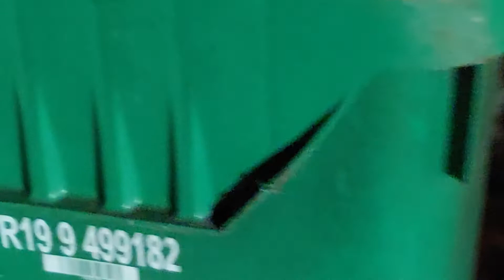El sapo es altamente tóxico y puede matar a tu perro.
Los sapos tienen una sustancia que es muy tóxica para los perros. Lo sé por experiencia porque hace unos años tuve un Perro Pinscher Miniatura Dobermann y al anochecer lo vi jugando con un sapo muerto que ya estaba seco por el sol, lo saqué y lo tiré a la basura. No le di importancia por mi desconocimiento, pero al día siguiente encontré a mi pinscher hinchado y sin vida, por eso hice este video, porque desde entonces presto atención y observo todo el patio antes de soltar a mis perros. Aquí siguiendo este escrito voy a poner lo que puede pasar: La intoxicación en perros por sapos es más común de lo que podríamos pensar. Los sapos liberan una sustancia venenosa a través de su piel cuando se sienten amenazados, lo que puede ser mortal para tu perro, ya que puede causarle dolor abdominal. depresión del sistema nervioso central, convulsiones tónico-clónicas (convulsiones en las que el paciente da saltos de todo el cuerpo) edema pulmonar (hay salivación profusa que no puede ser contenida por el animal y puede ser causa de asfixia)